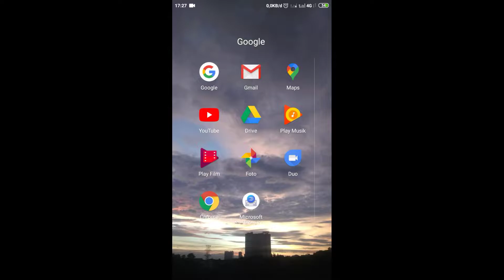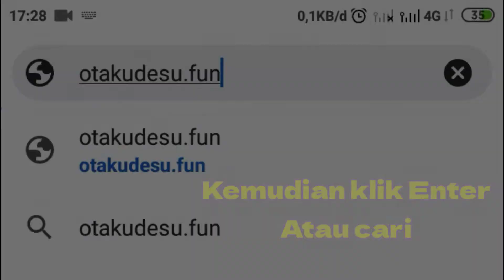Otakudesu udah ganti domain lagi bre!